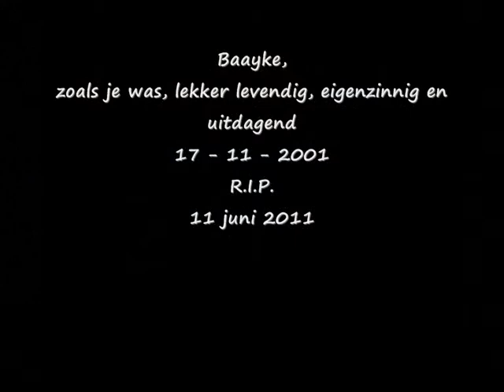Baayke last moment.wmv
Baayke, zoals je was